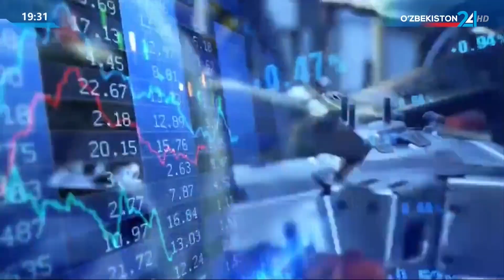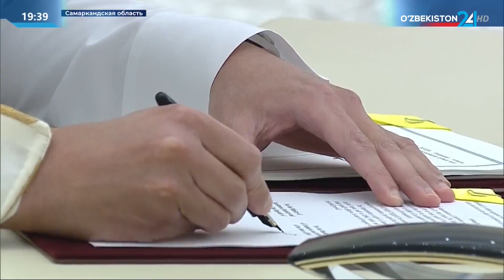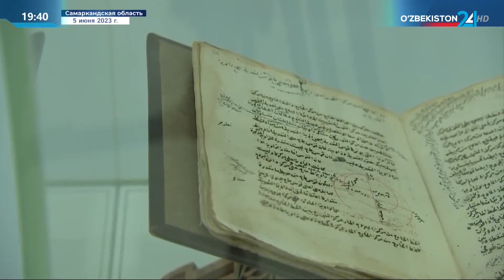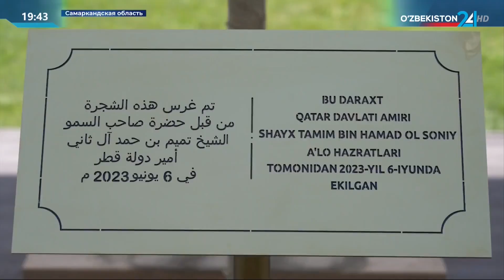Мероприятия в рамках государственного визита Эмира Государства Катар шейх Тамим бин Хамад Аль Тани